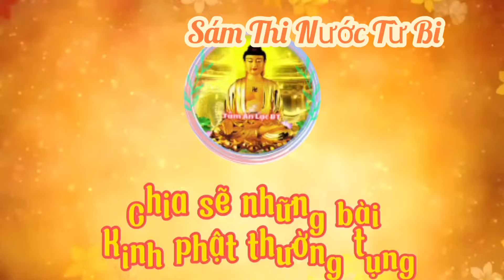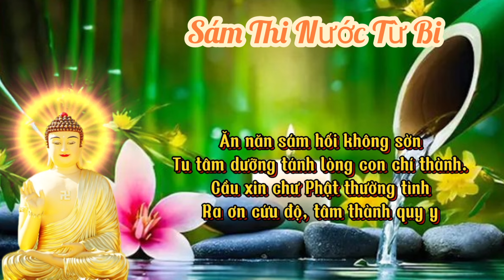Sám Thi Nước Từ Bi | Kinh Phật | Tâm An Lạc BT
- Nội dung SÁM THI NƯỚC TỪ BI:
Cúi đầu lạy Đức Thế Tôn
Con xin tận đáy tâm hồn ăn năn
Kể từ vô thỉ trôi lăn
Luân hồi muôn kiếp trong lằn phàm phu
Không phân sang cả, hèn ngu
Gây nhiều tội ác nghìn thu chẳng mờ.
Lớn như sóng biển vỗ xô
Nhiều như cát trãi đôi bờ Hằng giang.
Do đâu tội lỗi ngập tràn
Hoặc vì Ba nghiệp trăm ngàn muội mê
Nói năng chẳng biết nghỉ suy
Làm thì chẳng ngại điều gì hại nhân
Nghĩ thì điên đảo xoay vần
Chỉ mong có lợi chẳng cần băn khoăn
Hoặc vì mê mẩn sáu căn
Đối người tiếp vật muôn phần lạc sai.
Luôn luôn tự thị có tài
Biết đâu tài với chữ tai một vần
Hoặc vì chẳng quán nội tâm
Tư duy bậy bạ, lỗi lầm triền miên
Hoặc vì theo cảnh đảo điên
Chẳng tường chân giả, não phiền càng tăng
Tu hành theo lối lăng xăng
Cho nên Ba chướng không từng giảm suy.
Nghiệp chướng, báo chướng chẳng ly
Thêm phiền não chướng kéo trì tội thâm
Cản ngăn trí giác nội tâm
Khó đường giải thoát mê lầm chúng sanh
Lời vàng Phật dạy trong Kinh
Ba chướng phải diệt, tu hành mới nên
Ăn năn sám hối cần chuyên
Thề tiêu ba chướng, đọan phiền trần lao.
Diệt ba chướng tận ly hào
Sáu giác mười nghiệp trần lao sạch dần
Bốn ngàn tám vạn khổ luân
Cũng nhờ sám hối được phần tịnh thanh
Con nguyền trì tụng Pháp lành
Nam mô chư Phật đồng thanh hộ trì.
NAM MÔ CẦU SÁM HỐI BỒ TÁT (18 lần)
Cũng vì những lý do trên
Hôm nay đệ từ thề nguyền thành tâm
Sám bằng tất cả tinh thần
Tất cả mạng sống, bảy tâm vượt bờ:
Một là hổ thẹn nghiệp dư
Con cùng với Phật khi xưa một hàng.
Mà nay Phật đã thành toàn
Đã thành vô Thượng trong hàng Thánh nhân.
Con còn đắm đuối hồng trần
Còn đang chìm nổi bao lần tử sanh.
Tu hành chẳng thấy mối manh
Con đường giải thoát tội tình còn nguyên
Thật đáng xấu hổ ưu phiền
Thế mà chẳng thẹn, huyên thuyên nói cười.
Hai là sợ hãi ngập trời
Cùng loài phàm tục sống đời vô thiên
Chẳng dè tội lỗi triền miên
Chết sa địa ngục, xai nghiền khảo tra.
Súc sanh, quỷ đói, ác ma
Đắm chìm muôn kiếp thật là sợ thay.
Ba là chán ghét thân này
Luân hồi sinh tử, trả vay nghiệp trần.
Hãy xem sống chết xoay vần
Vô thường, vô nghã, thật chân chỗ nào?
Khổ đau tám thứ nấu xào
Sớm còn tối mất khác nào phù vân.
Toàn thân chẳng khác uế phân
Chẳng gì trong sạch, chẳng phần thanh cao
Mà chưa chán bỏ hay sao?
Là người có trí, lẻ nào không hay?
Bốn là dõng mãnh không tầy
Tu hành tinh tấn mong ngày thành công
Tụng Kinh, học Pháp một lòng
Theo gương Đại Giác, không mong an nhàn
Phật thân chẳng thể nghỉ bàn
Do vô lượng Phước, muôn vàn Huệ sinh
Sáu Ba la mật chuyên tinh,
Ba mươi bảy phẩm tu hành trợ duyên
Thực hành từng phút chẳng quên
Cầu Nhất Thế Trí bổn nguyên hữu tình,
Năm tâm phân biệt chẳng sinh
Oán thân bình đẳng người, mình không hay
Xưa nay đã tạo nghiệp sai
Cho nên vướng mắt hình hài phàm phu
Khổ đau đày đọa nghìn thu
Gây bao tội ác, oán thù triền miên
Nay xin xóa bỏ ưu phiền
Thân, thù hai ngả, con nguyền chẳng vương
Sáu là ơn Phật tỏ tường
Xưa kia Phật cũng trăm đường trầm luân
Sớm giác ngộ khổ hồng trần
Phát tâm bố thí tay chân đầu mình
Cho luôn vợ đẹp con xinh
Bảy thứ trân báu, quốc thành chẳng vương
Cũng vì hai chữ Tình Thương
Sáu năm khổ hạnh, chỉ đường chúng sanh.
Muốn cho thế giới yên lành
Muốn cho nhân loại hoàn thành Phật tâm
Làm sao báo nổi Phật ân?
Vác khiêng dẫu nặng há ngần ngại chi!
Thân tâm muôn kiếp bỏ đi
Cũng không báo nổi ân vì chúng sanh.
Để đem Chánh Pháp diệu tinh
Trãi vô lượng khổ, pháp lành nói ra.
Nay con báo đức Phật đà
Một đời xin nguyện thiết tha tu hành
Mong sao Đạo cả viên thành
Hộ trì Tam bảo, pháp lành truyền xa.
Đại Thừa Chánh Pháp tuyên ra
Đưa nhân loại thoát Ta Bà khổ đau.
Tỳ lô Tánh hải cùng vào
Ấy là ơn Phật, thâm sâu báo đền
Bảy là quán sát tội khiên
Tội do đâu tới triền miên chất chồng.
Tánh chân muôn sự đều không,
Chỉ do vọng tưởng mà lòng cảm chiêu.
Do nhân duyên tạo mọi điều
Phát sinh tội lỗi gây nhiều trái oan.
Lời Kinh Phật dạy rõ ràng,
Bao nhiêu nghiệp tội của hàng chúng sanh
Nhân duyên thác loạn mà sanh
Nhân duyên đoạn diệt tội tình hoàn không
Tánh tội vốn chẳng ở trong,
Lại chẳng ở giữa, cũng không ở ngoài.
Thực hành Diệu pháp không hai
Bao nhiêu tội lỗi trong ngoài sạch trơn
Ăn năn sám hối không sờn
Tu tâm dưỡng tánh lòng con chí thành.
Cầu xin chư Phật thường tình
Ra ơn cứu độ, tâm thành quy y
- Xin chào quí phật tử và các bạn thân mến.
- Đây là kênh Tâm An Lạc BT. Kênh này, chia sẽ những video có nội dung như sau: phật giáo, kinh phật, tụng kinh, niệm Phật.
- Mời bạn xem, đăng ký, like, bình luận, chia sẽ để xem những video mới nhất và hay nhất.
- Hãy thường tụng kinh, niệm phật mỗi ngày giúp tâm an lạc, tiêu tai giải nạn, giải trừ nghiệp chướng.